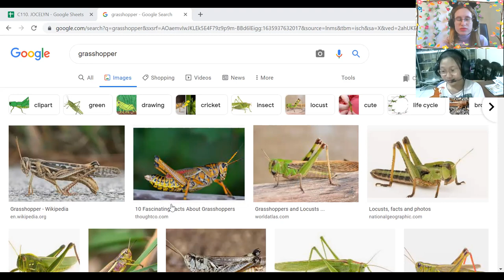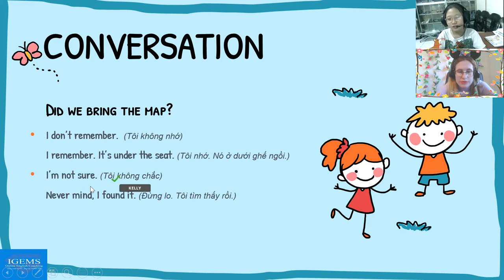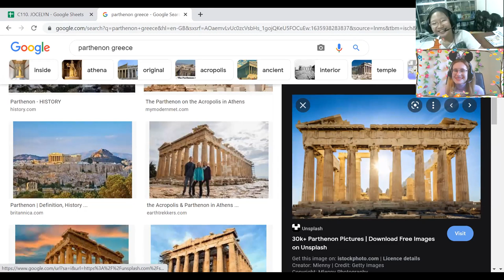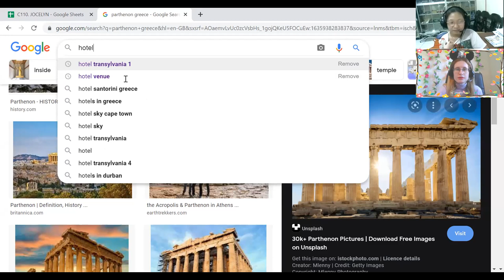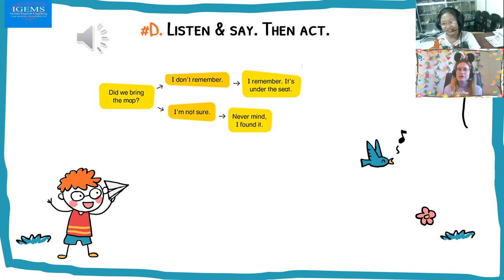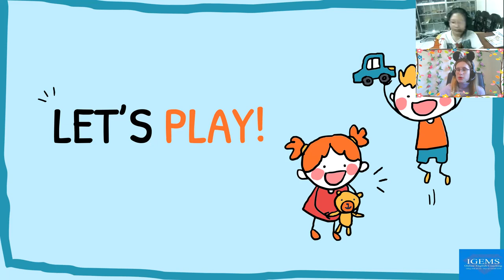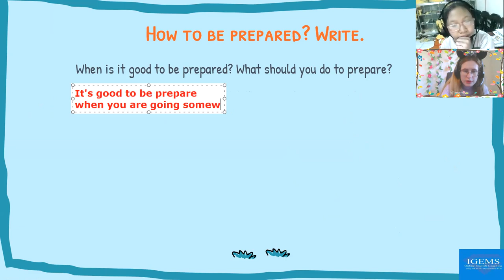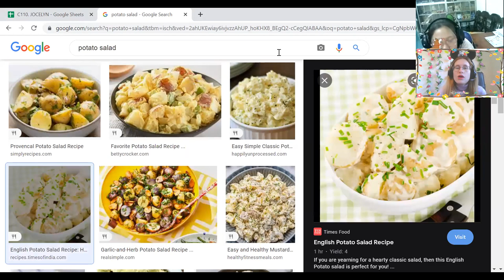Lê Phạm Vân Anh (Kelly)18:00- 18:45 Up 5- Unit 6 - Lesson 3